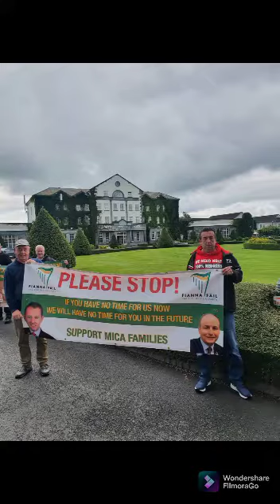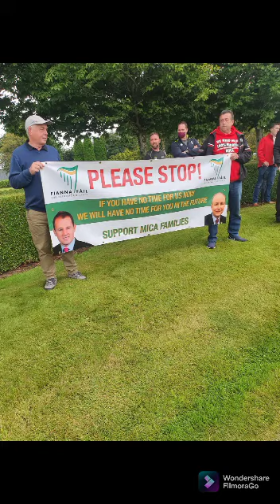TD's cornered over mica crisis in Cavan